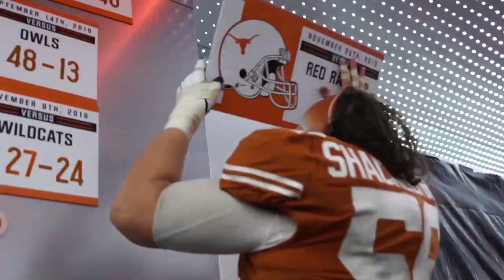Texas Football vs Texas Tech 2020 Highlight Edit | ROCKSTAR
Made a quick little edit from the 2020 Texas - TTU game.